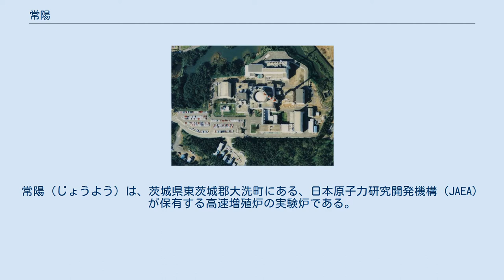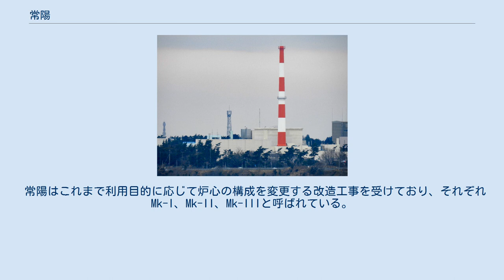常陽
常陽（じょうよう）は、茨城県東茨城郡大洗町にある、日本原子力研究開発機構（JAEA）が保有する高速増殖炉の実験炉である。
2007年に炉内の実験装置が破損し、稼働を停止している。
 上空から見た常陽 常陽は日本で最初の高速増殖炉であり、高速増殖炉開発のために必要な技術・データおよび経験を得るための基礎研究、基盤研究を目的として建設された実験炉である。
目標は自主技術で新型炉を開発することに貢献することであり、日本の国産技術である新型転換炉（ATR）と並列して計画が進んでいた。
 常陽ではそのほか燃料・材料等の照射実験なども行われており、民間への施設の提供も行っている。
 ここで得られた技術・データは、次の段階となる原型炉であるもんじゅの建設につながった。
 高速増殖炉の実験の最終段階である実用炉の開発は2050年頃とされていたが、開発計画は事故などにより何度も遅延され、2017年にもんじゅの廃炉が正式決定したことで完全に頓挫した。
 常陽の名称の由来である「常陽」は、江戸時代の茨城県東部に立地した常陸国の中国風の呼称であり、公式サイトによれば「高速実験炉「常陽」の設置場所大洗は、太平洋に面した明るく雄大な地形にあり、まさに「常陽」の名にふさわしい所です。
」とある。
 実験炉「常陽」の名称は、新型動力炉「もんじゅ」「ふげん」とともに、動力炉・核燃料開発事業団（動燃）の副理事長・清成迪（きよなりすすむ）が発案したものであるが、当時の動燃の広報室長の回顧によれば、仏教学会の首脳から当初は「法蔵」（阿弥陀如来の菩薩名）が提案されていたとの裏話がある。
サイトの地名を重んじる意向から「常陽」に変更になった。
 ナトリウム循環を除き、休止中である。
 2007年にMARICO-2と呼ばれる照射試験用実験装置の上部が大きく破損する事故が発生したため、炉の運転休止を余儀なくされている（2014年11月28日復旧完了）。
 この間、東日本大震災（2011年）に伴う福島第一原子力発電所事故が起き、原子力分野の安全規制・審査や世論が厳しくなった。
JAEAは、避難計画の策定範囲が周辺30キロメートルから5キロメートルに縮小できる熱出力10万キロワット（kw）以下に抑えての再稼働をめざしたが、原子力規制委員会は地元との関係を軽視するような姿勢を問題視。
熱出力限界を10万キロワットに制限するよう改造したが、耐震性を高める地盤改良工事も必要となり、安全対策費は170億円に達している。
 常陽はこれまで利用目的に応じて炉心の構成を変更する改造工事を受けており、それぞれMk-I、Mk-II、Mk-IIIと呼ばれている。
 現在はMk-III炉心であり、高速中性子を利用した材料試験などに利用されている。